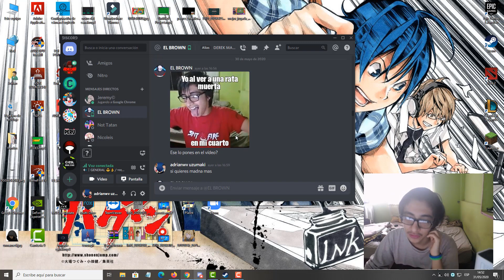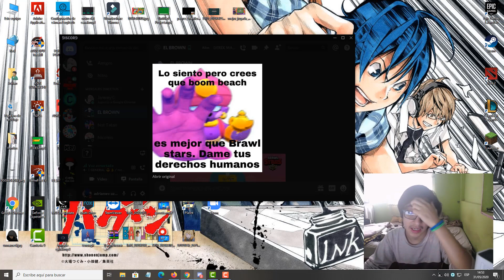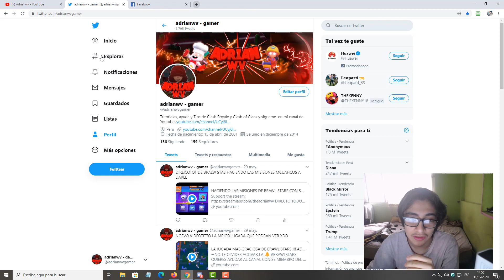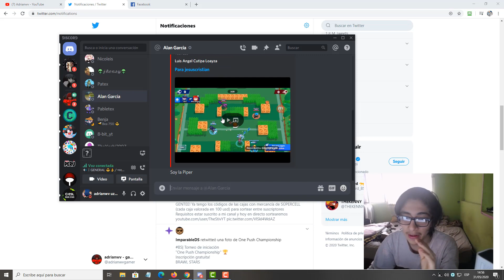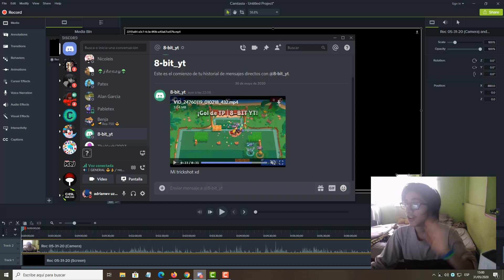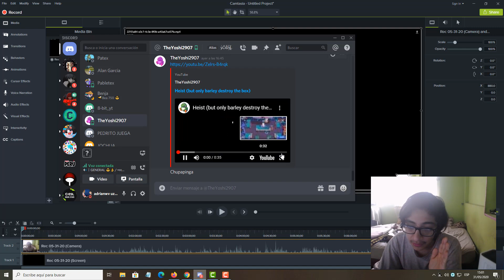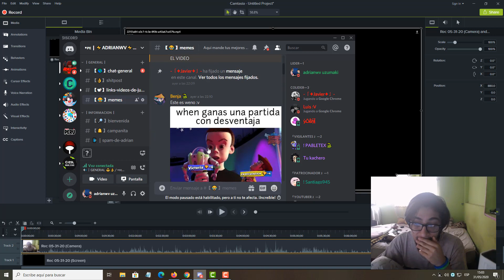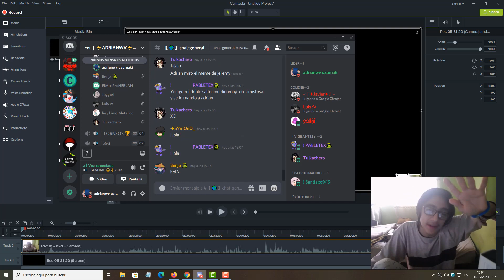MEMES DE BRAWL STARS Y FAILS DE SUSCRIPTORES!!!